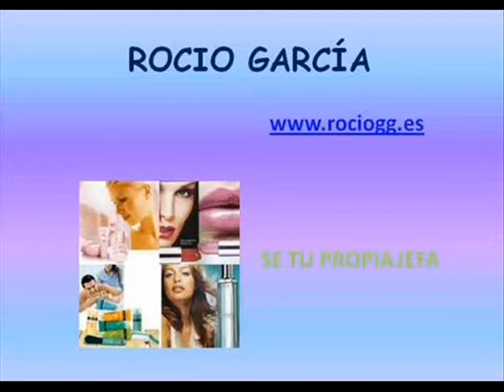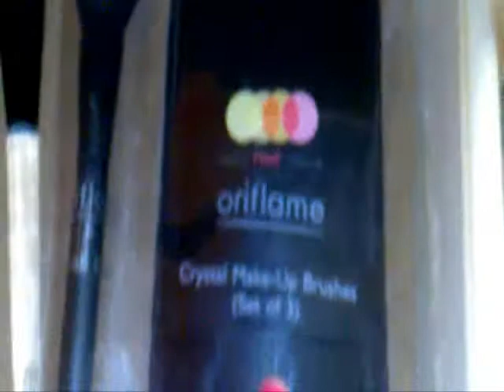COMO TENGO ORGANIZADO MIS COSMÉTICOS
Para cualquier duda o consulta, puedes dejarme tu comentario por aquí.

Si quieres ser cliente vip de Oriflame y beneficiarte siempre de un mínimo de un 23%, entra y rellena el formulario.

Un saludo.